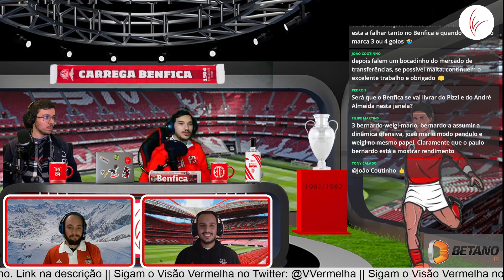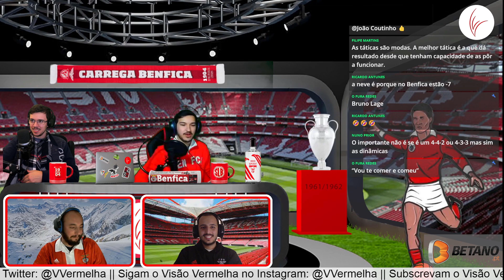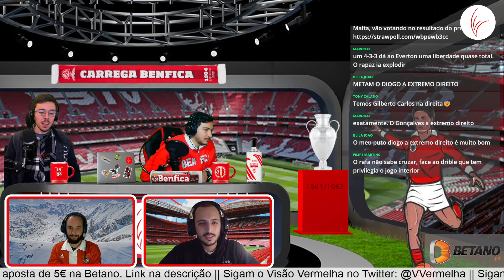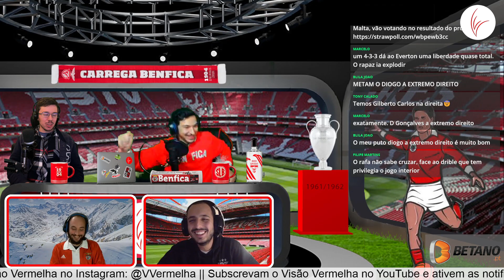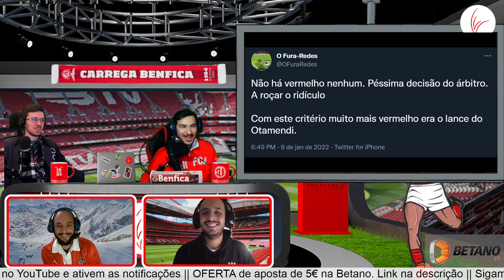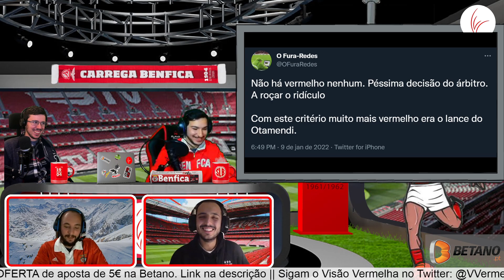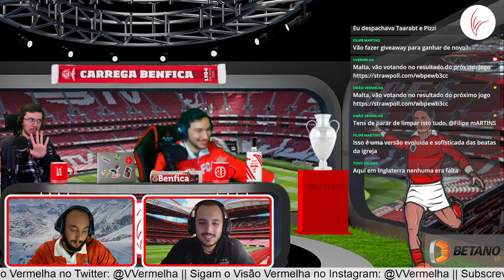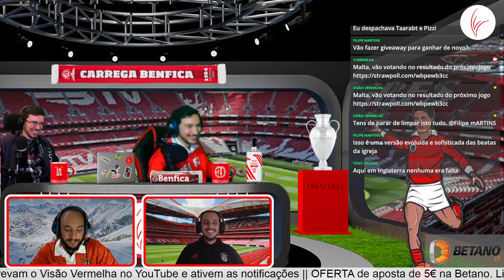Melhores Momentos do Último Episódio